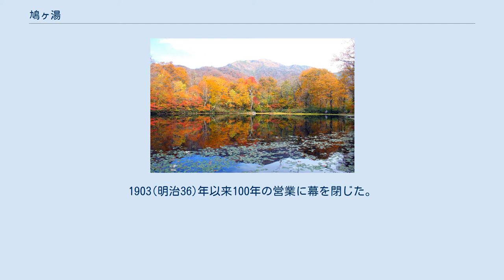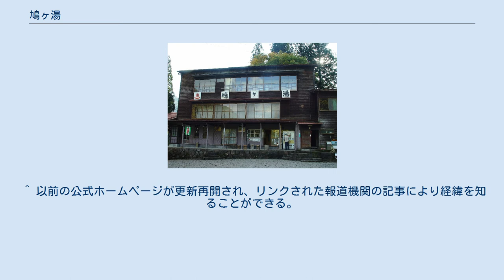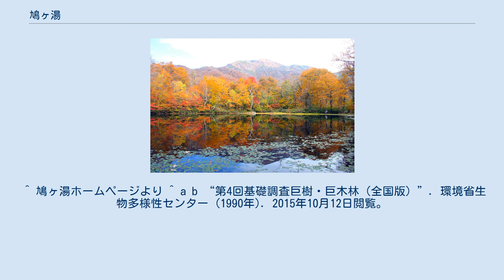鳩ヶ湯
鳩ヶ湯（はとがゆ）は、福井県大野市上打波（旧国越前国）にある冷鉱泉。
若主人が急逝した為、2013年5月に廃業することとなった。
1903(明治36)年以来100年の営業に幕を閉じた。
2014年7月に岐阜県の機械部品加工会社により建物と土地が買い取られ、2015年5月を目途に営業を再開する予定であったが、2015年2月16日に木造3階建部分が雪の重みで倒壊していることが確認された。
 2015年9月20日に日帰り入浴のみで営業を再開、2016年9月1日より宿泊も再開。
 九頭龍渓谷の打波川の山道の終点付近に、日本秘湯を守る会にも属する1軒宿が存在する。
日帰り入浴も可能である。
例年4月下旬から11月下旬までの営業で、冬季は休業していた。
 鳩ヶ湯（倒壊前 2002年10月12日） 山鳩が傷をいやすため、水浴にやってきた所からその名がある。
 両白山地の三ノ峰から望む打波川の右岸にある鳩ヶ湯温泉、福井県道173号上小池勝原線の沿線 紅葉の刈込池 白山国立公園の中に位置する。
 北側に両白山地の別山と三ノ峰を望むことができ、赤兎山の登山口がある。
刈込池、赤兎山、荒島岳などへのハイキングコースとしてのベースとなっている。
また、イワナ、アマゴなどの渓流釣りの基地でもある。
 白山神社のカツラ（福井県最大の巨木） 鳩ヶ湯温泉へ至る福井県道173号線の途中、大野市下打波にある白山神社に福井県の全樹種最大（幹回り13.9m）のカツラの木がある。
福井県の天然記念物に指定されており、環境省生物多様性センターの巨木リストでは日本の巨木中第33位、カツラでは第3位である。
 ^ “奥越の秘湯「鳩ケ湯」が雪で倒壊　再開向けた改修工事の途中”. 福井新聞 2015年2月19日. 2015年2月24日閲覧。
 ^ “「鳩ケ湯」２０日に再開　大野の温泉旅館”. 中日新聞 2015年9月18日. 2015年9月20日閲覧。
 ^ 鳩ヶ湯ホームページより ^ a b “第4回基礎調査巨樹・巨木林（全国版）”. 環境省生物多様性センター (1990年). 2015年10月12日閲覧。
 ^ “白山神社のカツラ(天然記念物)”. 福井県. 2015年10月12日閲覧。